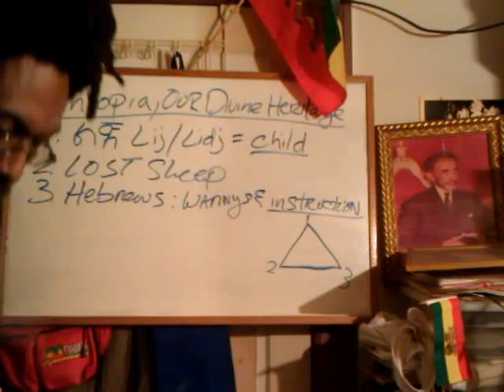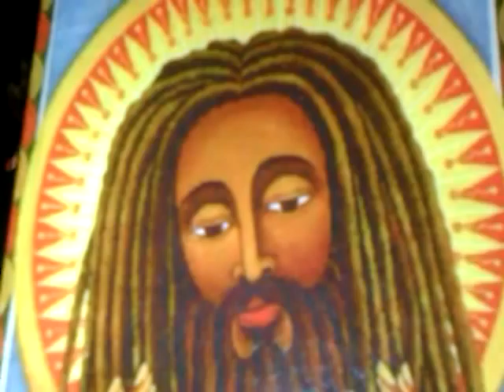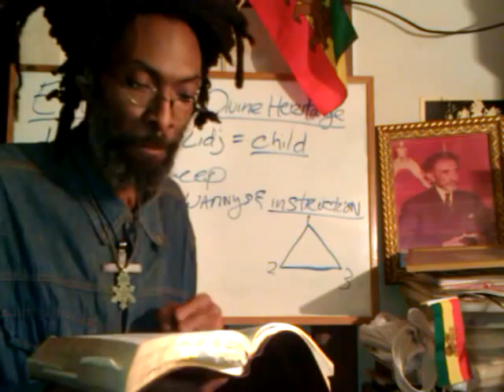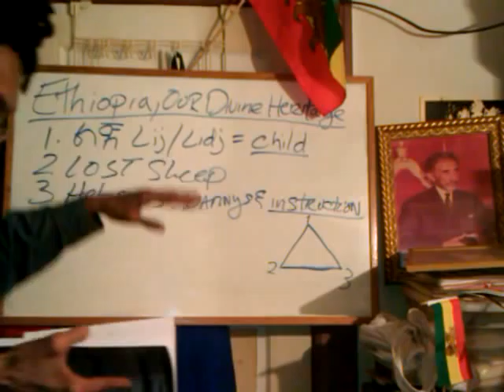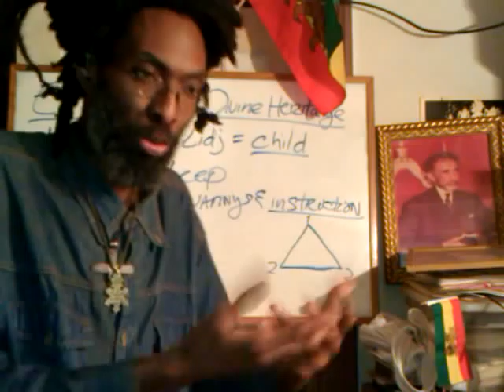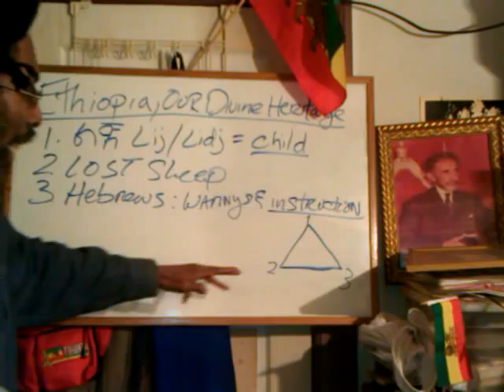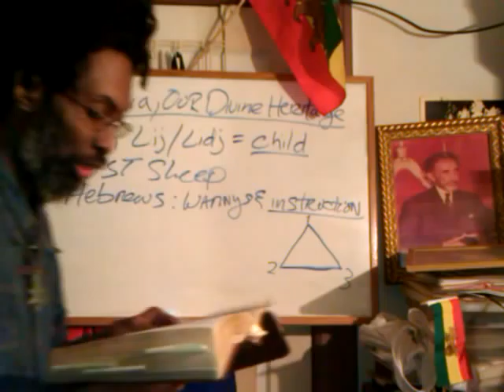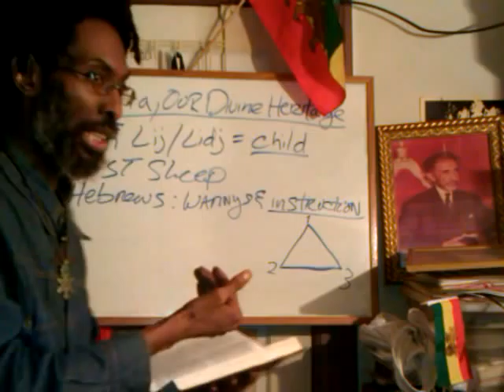RASTAFARI SABBATH RSS#47.1: CHRIST Vision In TORAH & WORD Activated Blessings vs Curses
RASTAFARI SABBATH RSS#47 RE'EH & RA'IY Revelation Album by Steven Marley Ethiopian-Hebrew Orit/Torah portion feat. voice of Ras Iadonis Tafari/ Wendim Yadon

 Jah people "Torah (Literary Series)" Orit RSS#47 Ra'iy Re'eh "Jesus Christ" Ethiopian Revelation "Rastafari Movement (Religion)" Word activated Beta Israel Blessings "Lion of Judah Society (Organization)" Amharic Bible Hebrew "RSS (File Format)" "Hebrews (Ethnicity)" curses "Hebrew Language (Human Language)"

 Jah Sabbath people "Torah (Literary Series)" Devarim Orit Ze-Dagim RSS#47 Ra'iy Vision Re'eh "Jesus Christ" Revelation "Rastafari Movement (Religion)" Word activated Beta Israel Blessings "Lion of Judah Society (Organization)" Amharic Bible Hebrew "RSS (File Format)" Ethiopian "Hebrews (Ethnicity)" "Hebrew Language (Human Language)" curses